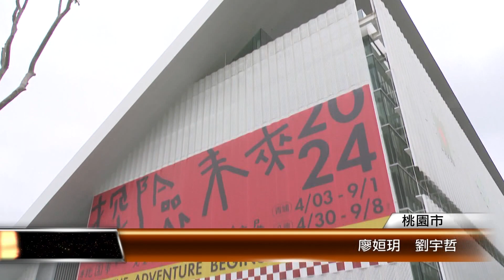兒美館4/3試營運 營造藝術山丘意象│T-NEWS聯播網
桃園市立兒童美術館即將在4月3號試營運， 26號行政院副院長鄭文燦前往視察，首展規劃「探索未來」主題展，邀請民眾在兒童節到兒美館看展。